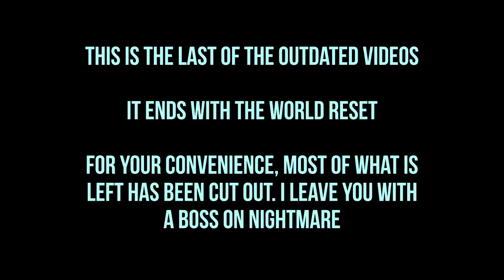World Reset - Let's Play It Lurks Below Gameplay part 20 (Warrior Gameplay)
Let's play of It Lurks Below gameplay as a warrior! It Lurks Below is a survival action RPG with gameplay similar to Terraria and made by the creator of Diablo! I've only just scratched the surface and it's certainly interesting! What's it? What lurks below?

CONNECTIONS

An It Lurks Below livestream would be amazing and streams in general are likely if my internet situation improves; I'll probably need to move first.

About It Lurks Below

It Lurks Below is a retro-styled, 2D, action-oriented, survival RPG by David Brevik, known primarily as the creator of Diablo. Create a custom character and choose from several different classes to delve deep into the mysteries of what evil lurks below. Dig down and explore the randomly generated levels, find random items, and combat deadly monsters to get the answers.

Though It Lurks Below looks similar to other games in the genre, it plays very differently. It is a true RPG, with many stats and character classes. It is very reminiscent of other games made by David Brevik such as Diablo, Diablo II, Hellgate: London and Marvel Heroes. With six character classes to choose from, randomly generated levels, random stats on items, secret areas, bosses, a survival talent tree and three different play modes, It Lurks Below delivers on a very different and unique gaming experience.